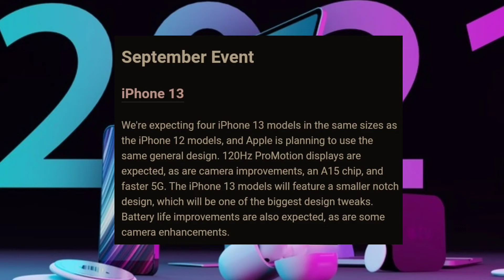When is the Apple Event - iPad pro m1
What is Apple Event ???

apple event
ipad pro 2021
apple april event
apple tv
iphone 12
airtags
apple event 2021
apple rumors
keynote
m1x macbook prorene ritchie
ipad pro 2021 leaks
new ipad pro 2021
ipad pro m1 chip,
ipad pro 2021,
2021 ipad pro m1,
m1 ipad pro,
new ipad pro,
2021 ipad pro,
ipad pro